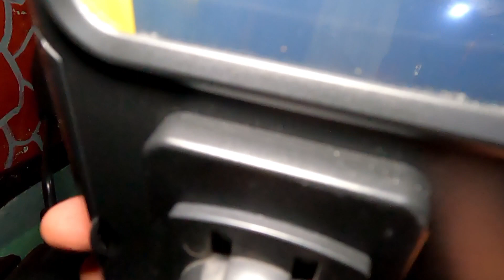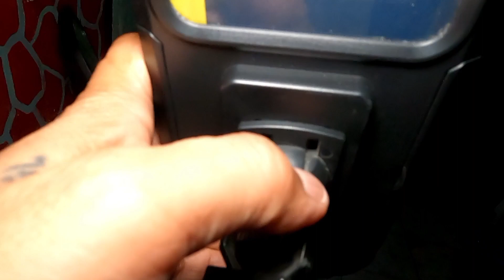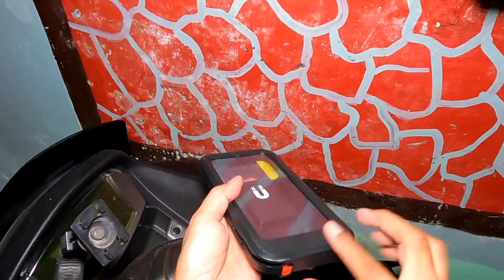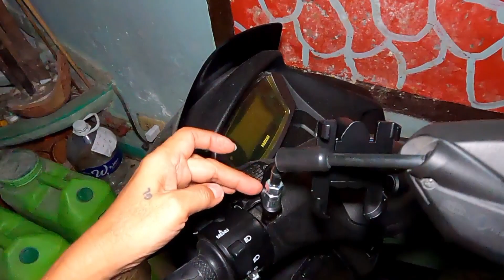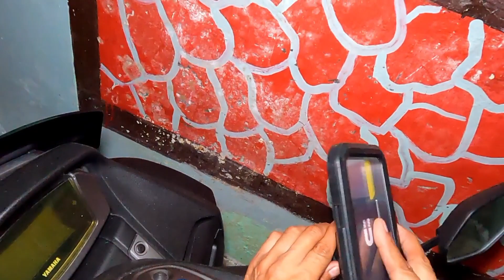ah, kaya pala nalaglag Ang cellphone ko.